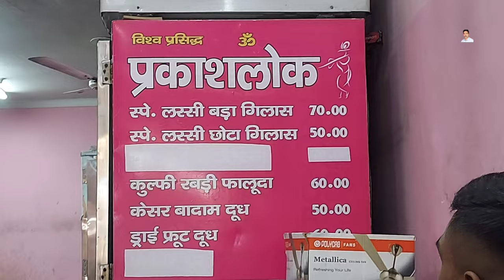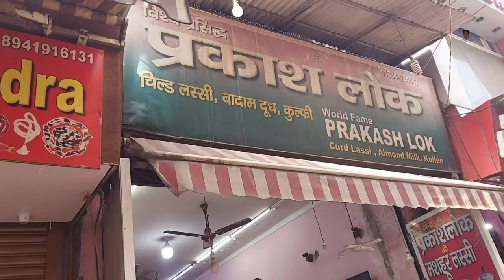Haridawar Shopping Market | Bada Bazar Haridwar | Har ki Poudi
यात्राओं के vlogs

हनुमद काव्य चरित

बाल रामायण

मन्दिरम

चालीसा संग्रह

अनुष्ठान

हास्य व्यंग्य